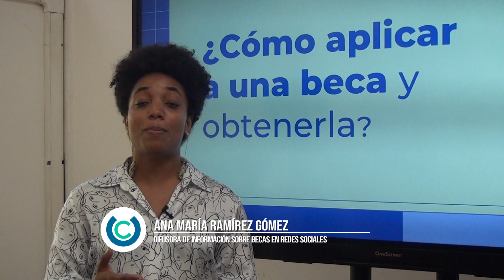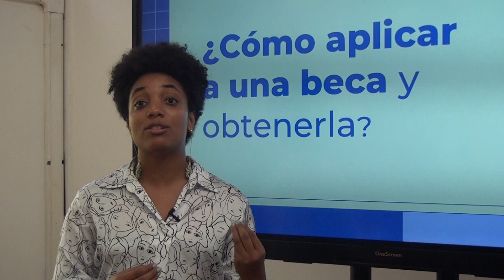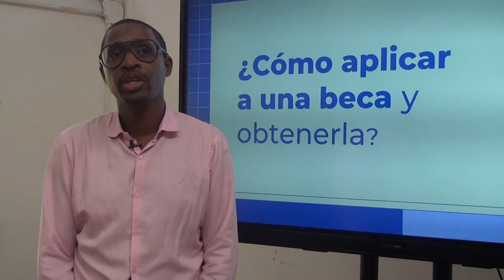CONVERSATORIO SOBRE BECAS EN EL EXTERIOR PARA ESTUDIANTES DE LA ALMA MÁTER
Estudiantes del programa de Arquitectura participaron del Conversatorio "Cómo aplicar a becas Assistantships para poder aplicar a un posgrado en el exterior", la charla fue orientada por Ana María Ramírez, quien estudia becada en los Estados Unidos y se dedica a difundir información sobre becas en redes sociales.

Realizador: Harold Tavera Jaramillo